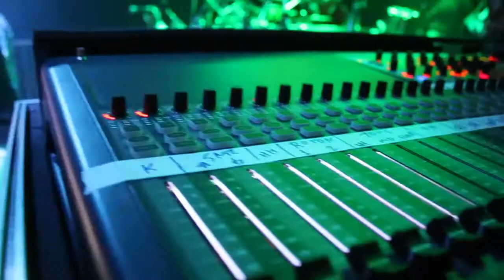Lucas Menny e Gabriel em Água Branca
By IMAGE